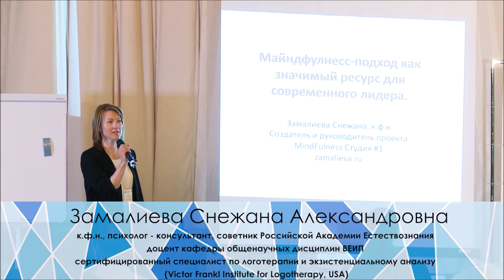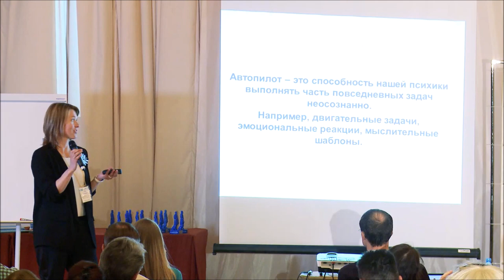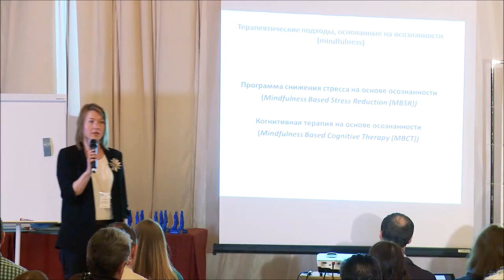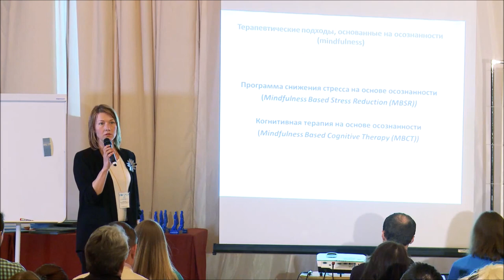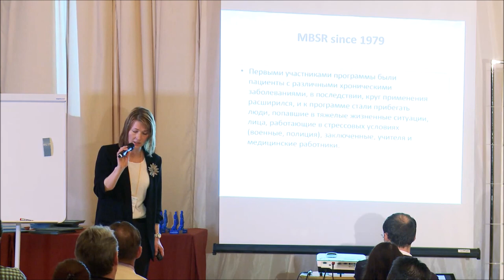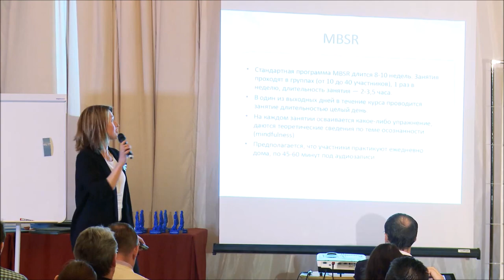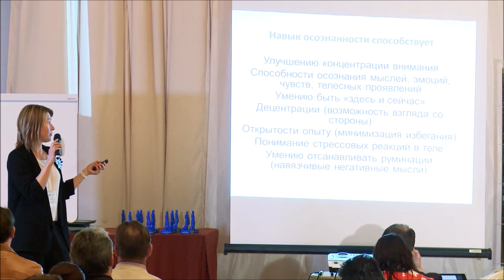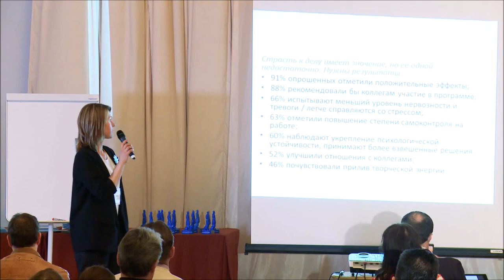III съезд АКПП 11:Снежана Замалиева, Майндфулнесс-подход как значимый ресурс для современного лидера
26 мая 2017. Пленарное заседание III Международного Съезда АКПП в Талион Империал Отеле.
Замалиева Снежана Александровна (Санкт-Петербург), к.ф.н., психолог — консультант, советник Российской Академии Естествознания, доцент кафедры общенаучных дисциплин ВЕИП, сертифицированный специалист по логотерапии и экзистенциальному анализу (Victor Frankl Institute for Logotherapy, USA)
Майндфулнесс-подход как значимый ресурс для современного лидера.